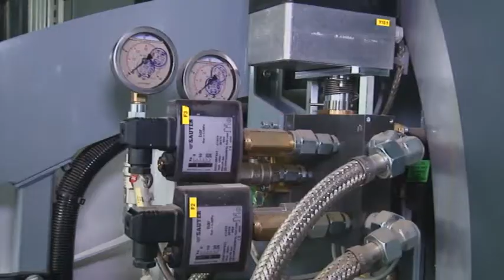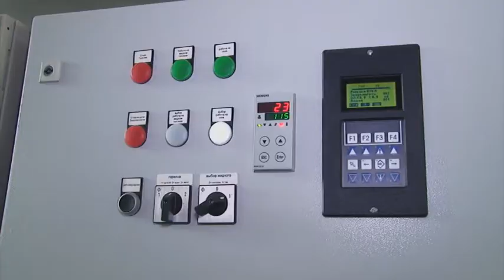Экскурсия в котельную. 07.09.2017. Вятка Today